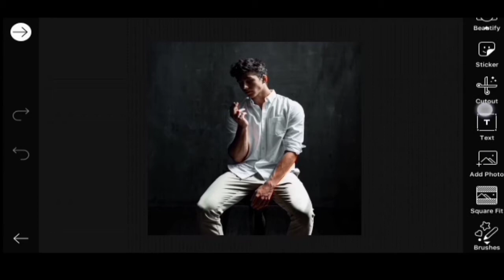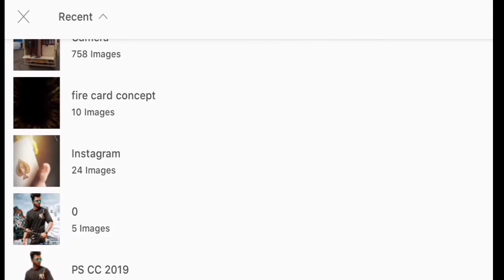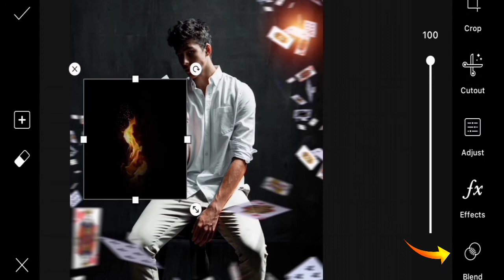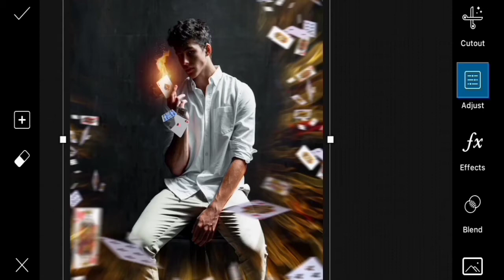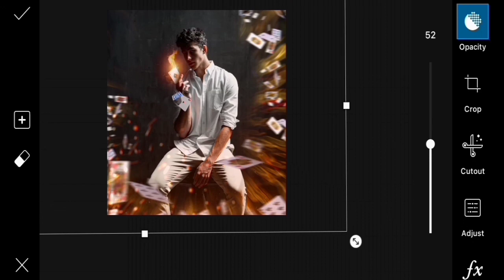FIRE 🔥CARD CONCEPT IN PICSART/PICSART EDITING TUTORIAL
Hello Everyone Good to see you.I am gonna show you that how to edit "FIRE🔥CARD PHOTO EDITING" in picsart without wasting Time. It's simple and short trick to edit FIRE🔥CARD PHOTO EDITING!

This Concept Is most of Edit with the help of "ADD TOOL".